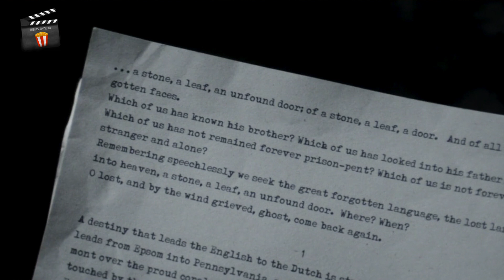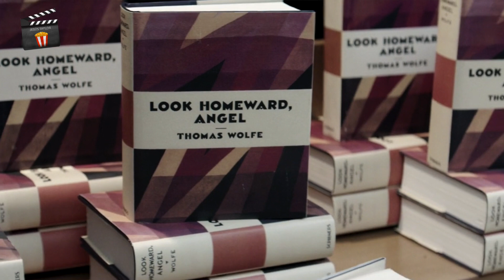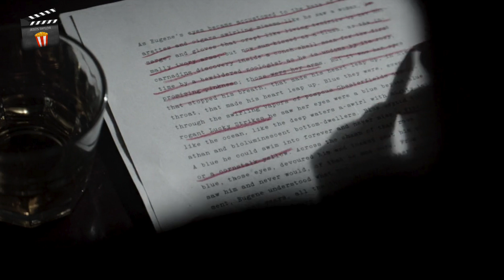Recomendaciones 3 películas.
🙏Apóyanos con tu donativo 👇
🎬🍿📖 Libros y cine, qué combinación! (dos recomendaciones)
Y el tercero es un filme ruso premiado en Cannes.